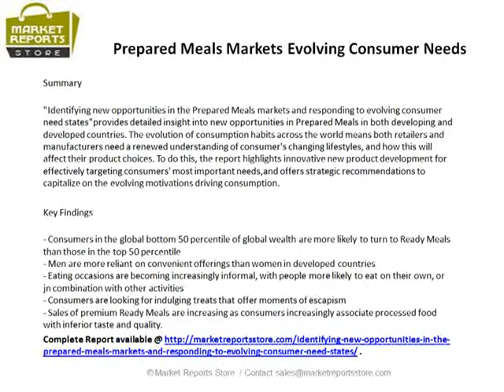Prepared Meals Markets: Evolving Consumer Needs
"Identifying new opportunities in the Prepared Meals markets and responding to evolving consumer need states" provides detailed insight into new opportunities in Prepared Meals in both developing and developed countries. The evolution of consumption habits across the world means both retailers and manufacturers need a renewed understanding of consumer's changing lifestyles, and how this will affect their product choices.